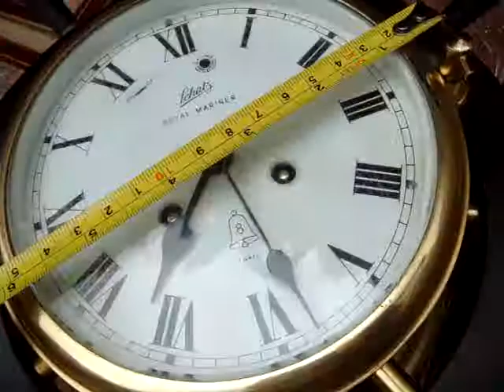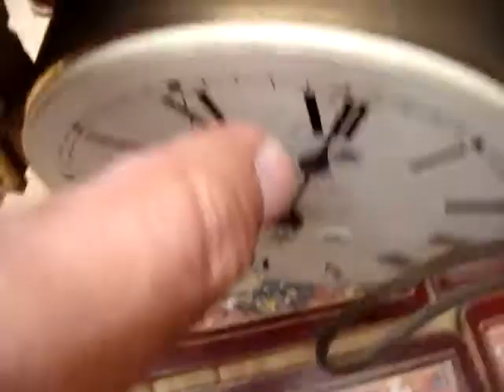West German Schatz Royal MARINER Escapement Brass Ship Mantle Clock